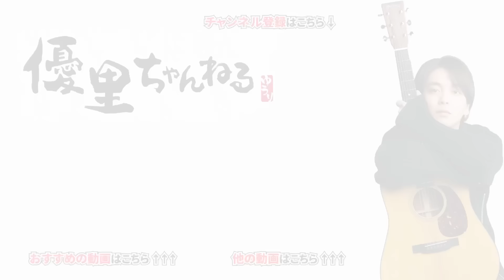遂に対決！！優里vsざらめで本気カラオケバトルしてみた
【優里vs編集スタッフ】３度目のガチカラオケバトルで波乱の展開に・・・

【下剋上予選】DMで募集した歌うまとカラオケ採点バトルしたら衝撃の点数が・・・

超絶歌うまと音痴を組ませてチーム対抗カラオケバトルしてみたwww

ざらめの各SNSはこちら

YURIN LIVE Vol.2オフィシャルグッズ販売決定！
Vol.1に続きTシャツ、フェイスタオル、ラバーバンドをラインナップ！
当日は15:00から先行販売開始いたします。
グッズの受取時間を選べる会場受取事前予約も実施。是非ご利用ください。

・リョータ(優里ちゃんねる編集スタッフ) SNS